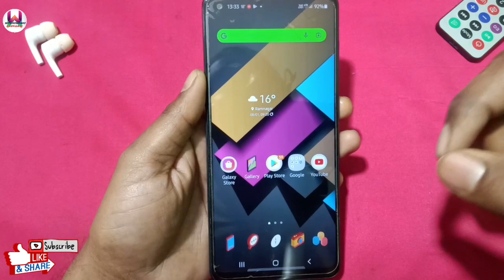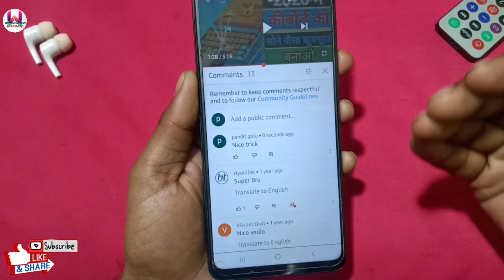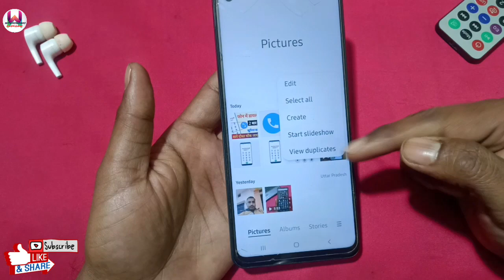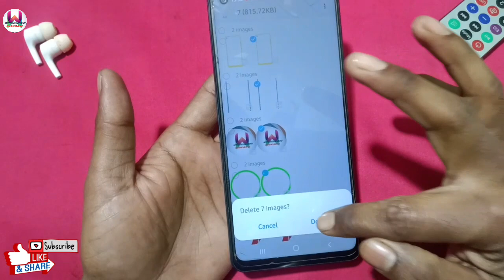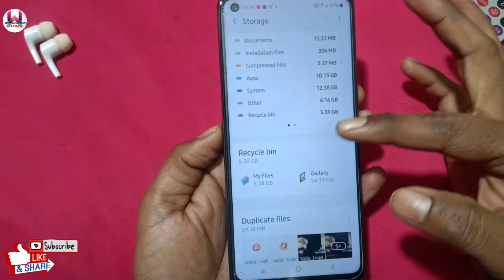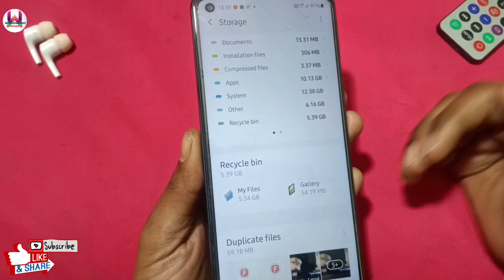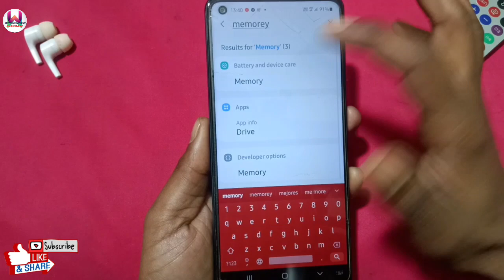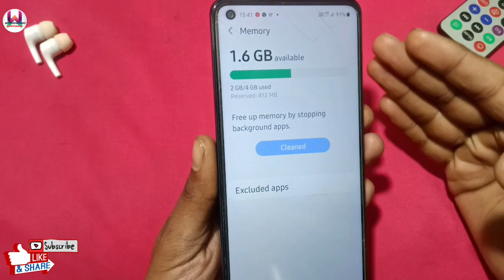phone hang hota hai to kya karen ? phone hang problem solution 100% working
Hello friends

friends is video mein Maine bataya hai ki agar aapka phone bhi garm hota hai hang karta hai to aap kaise apne phone ki Kuchh simple Si settings ko follow karke apne phone ki hanging problem se chhutkara Pa sakte hain Sath hi aapke phone ki heating problem bhi khatm ho jayegi

your queries-

phone hang Kare To Kya Karen
phone hang Karta Hai Kya Karen
phone hanging problem
hanging problem solution
mobile hang Kare To Kya Karen
mobile hang karta hai
phone heating and hanging problem
phone heating problem solution 2022
phone hanging problem solution 2022
phone hang ho jata Hai Kya Karen